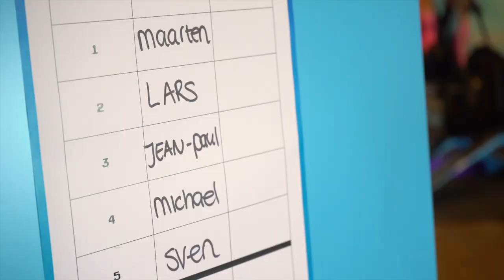Zesdaagse TV Tour Special #4 - Met Jean-Paul van Poppel, Maarten den Bakker en Laurens Ten Dam.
In de slotaflevering van de Zesdaagse TV Tour special gaat Michael Zijlaard langs het Zwift event op de SS Rotterdam waar hij Jean-Paul van Poppel, Laurens ten Dam en Maarten den Bakker spreekt en tour verhalen ophaalt.

Wooning Zesdaagse
Elk jaar komen in Rotterdam Ahoy de beste baanrenners ter wereld samen tijdens de Wooning Zesdaagse. Zes dagen felle wielerstrijd in de koppelkoers, achter de derny en op de sprint. Absolute topsport. Gezellige ambiance. En een uitgebreid en afwisselend programma!